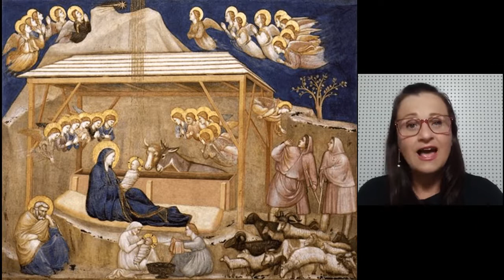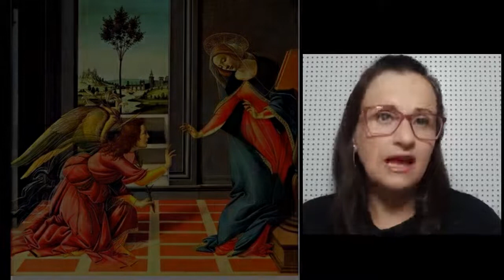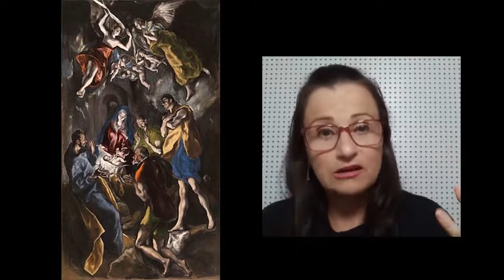PINTURAS FAMOSAS SOBRE O NATAL ! Lindas obras de arte de grandes pintores retratando o Natal.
Você sabia que pode apoiar este trabalho?
1) Sendo membro do canal:
Agradeço a todas as contribuições !

Olá ! Meu nome é Cátia e sou  professora de História da Arte, Literatura e Língua Portuguesa.
Este vídeo é uma homenagem ao Natal ! Sim ! A data em que a religião católica comemora o nascimento de Jesus Cristo já foi bastante utilizada como tema por muitos e muitos artistas, por isso, escolhi 5 obras de arte/pinturas de 5 grandes nomes da arte que são: Giotto di Bondone, Sandro Boticelli, El Grego, Domingos Sequeira e Paul Gauguin que representam o nascimento de Cristo para analisar e comentar.
Fiquem à vontade para compartilhar e comentar este vídeo !